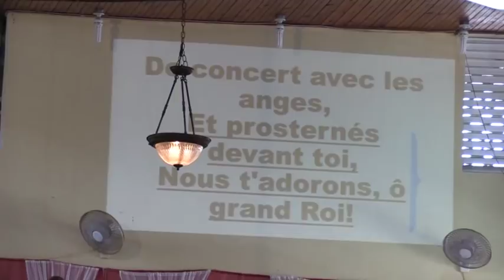Moison du bicentenaire-5 Première Eglise Baptiste du Cap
La traditionelle fête de moison a atteint sa plus pompeuse forme a la Rue 14 K cette année 2018.

*Moisson du bicentenaire -5*

L' étiquette qu'on lui accolle annonce sans équivoque une célébration a la dimension de l'événement pour 2023 qui marquera les 200 ans du Baptisme en Haiti.

Le choix de l'orateur principal pour l'occasion répond à la nécessité d'étancher une grande soif trop longtemps éprouvée par tous ceux et celles qui ont eu le privilège de s'abreuver  dans l'eau de ce puit du savoir, que représente le Docteur Mariot Valcin.

Nous avons l'honneur et la fierté de vous proposer de partager ce moment retrouvailles tant attendu avec, pour reprendre le maitre mot de la Sr Marianie dans ses propos d'introduction, "le forgeur d'homme".

Découvrez chers abonnés de Bezatha ce vibrant message du Révérend Mariot Valcin, un éminent intellectuel,  un orateur classé parmi les grand de ce siècle.